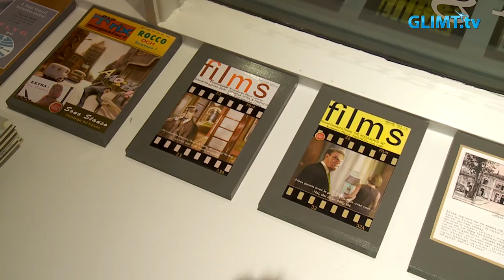En oljemålad ”road-movie” på Galleri Bergman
Konstnären Mats Åkerman, verksam i Stockholm, ställer ut i Karlstad för första gången. Samtliga oljemålningar i utställningen, som är döpt till ”Moderna tider”, är motiv ur Mats Åkermans påhittade värld, den Svagiska Unionen.
Det är en 50- och 60-tals-inspirerad värld där Mats har skapat olika karaktärer, områden, kartor, tidtabeller och tillochmed en egen tidning.
Tavlorna i utställningen på Galleri Bergman formar tillsammans en berättelse om en man och en kvinna och deras resa från unionens huvudstad, Primaborgen, till den Gula regionen. Lite som en klassisk road-movie.

Utställningen ”Moderna tider” på Galleri Bergman i Karlstad pågår fram till den 18 februari.